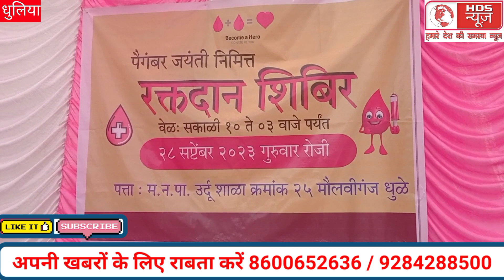Moonlight socal Group ki taraf se blod donition program / खून की कमी से हर साल होती है हजा़रों मौत